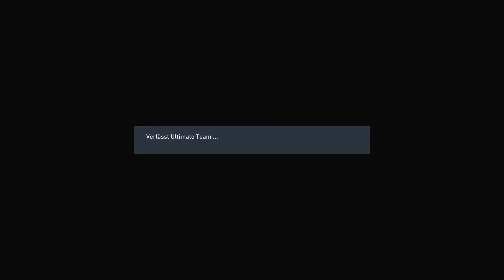SCHLÄFRIGKEIT, UNVERMÖGEN & PECH! • 149 ⚽ Let's Play FIFA 23 Ultimate Team [GERMAN/DEUTSCH] FIFA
🎮 Dies ist ein Let's Play. Gespielt wird FIFA 23 Ultimate Team von EA Sports. Das Spiel erschien im Jahr 2022.